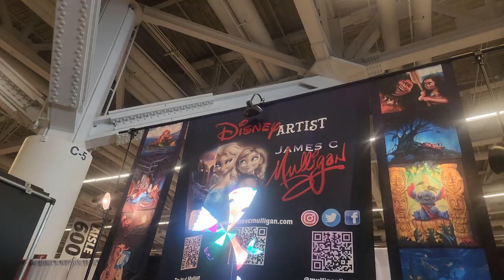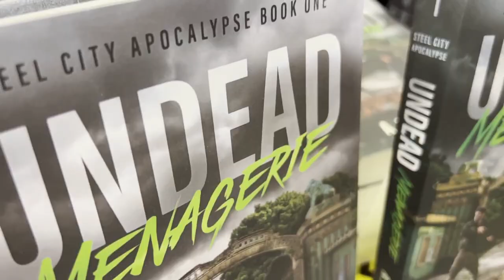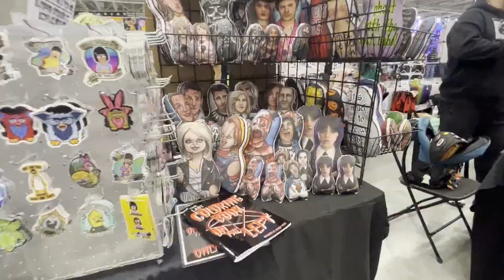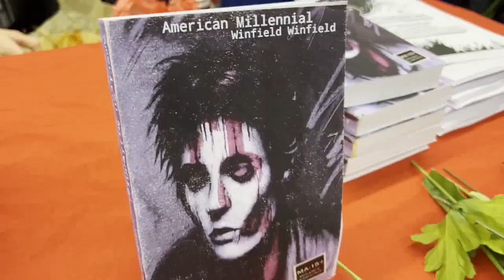Gremi does the Fan Expo Cleveland 2023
CLEVELAND - Attention all fans of pop culture! The highly anticipated Fan Expo Cleveland is here and time is running out to experience all that it has to offer. If you haven't had the chance to attend yet, you still have a few days left to head down to the Huntington Convention Center and be a part of the excitement.

This year's event is featuring an impressive lineup of guests including Emily Swallow, Zachary Levi, Sean Gunn, Christopher Lloyd, Carl Weathers, Peter Weller, Ethan Peck, Anson Mount, and many more. Not to mention, there's a star-studded roster of voice actors from the anime, animation, and gaming world. You'll have the chance to meet some of your favorite celebrities, get autographs, and take photos with them.

But that's not all. The event also features a talented roster of comic creators such as Jim Shooter, Tom Grummett, Tony Harris, Agnes Garbowska, Guy Gilchrist, John Delaney, Matthew Clark, Val Mayerik, Jim Calafiore, Matt Horak, Thom Zahler, Joe Wos, and many others.

And if that's not enough to convince you to come down, don't miss out on the opportunity to meet Gremi, the host of CleveItToUs. He's been hanging out with some of the biggest names in pop culture such as the Trailer Park Boys - Ricky, Julian, and Bubbles, and famous cartoonist Joe Wos. And let's not forget about Kate Flannery and Leslie David Baker from NBC's hit series 'The Office'. All of these amazing people and more are signing autographs, taking photos, and answering questions live at the Fan Expo this weekend.

So what are you waiting for? You only have a limited amount of time left to experience all the fun and excitement of Fan Expo Cleveland. Head down to the Huntington Convention Center and be a part of the action. You won't regret it!

A Very Special Thanks to:
The Fan Expo HQ, Jerry Milani, Krista Sonnhalter, Joe Wos, John Paul Tremblay, Mike Smith, Robb Wells, Jeannie Greminger (Audio/Visual)